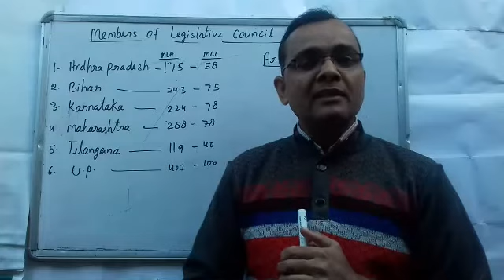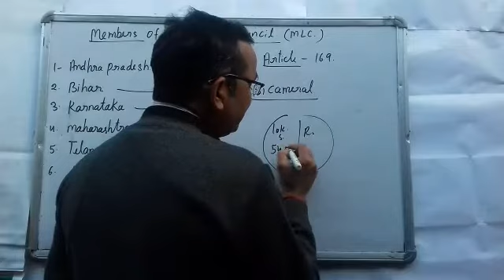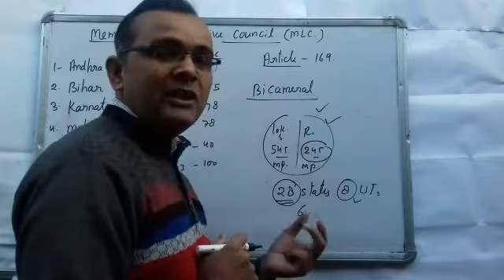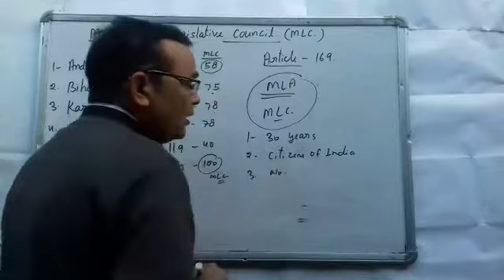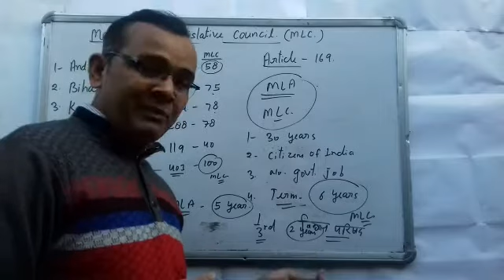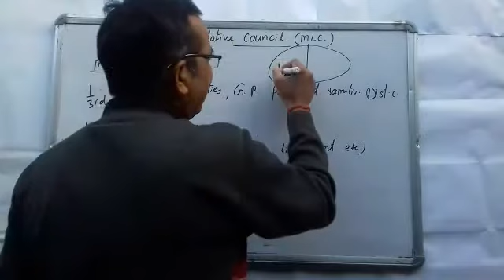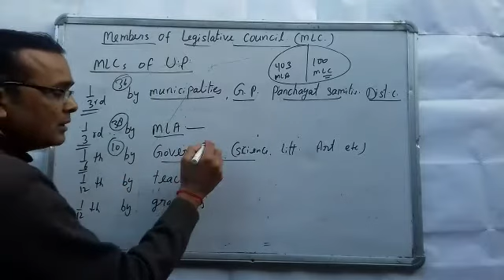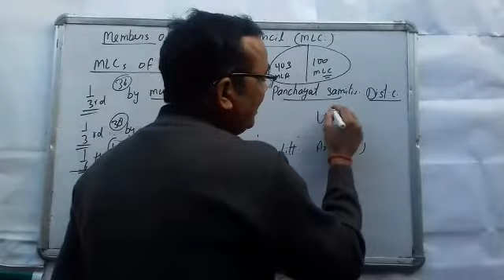MLC Election Process.